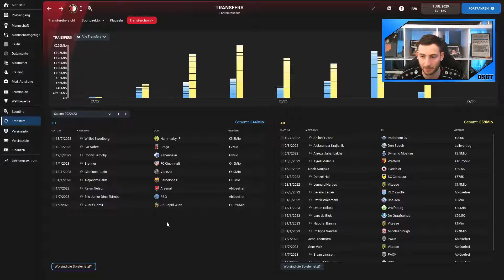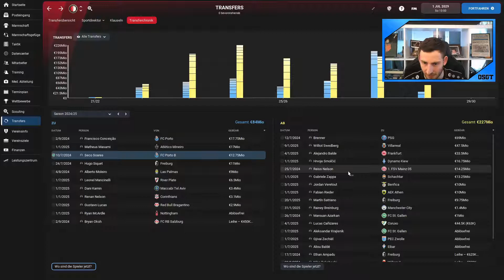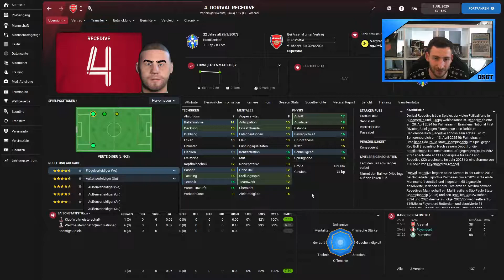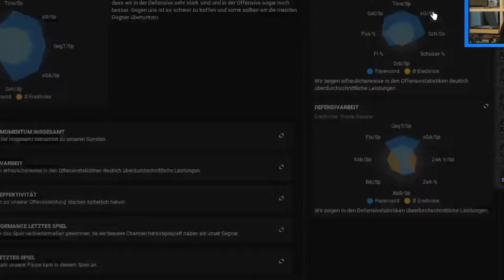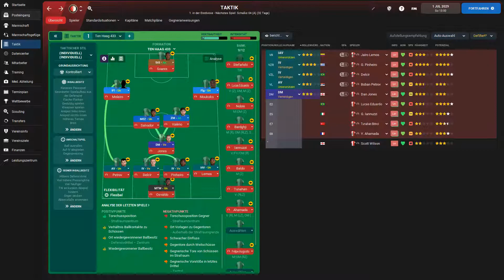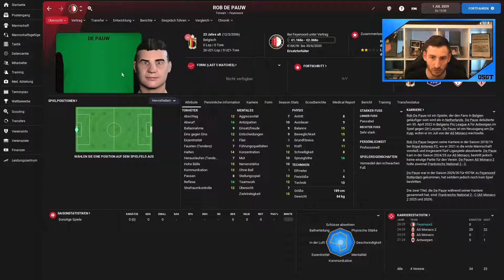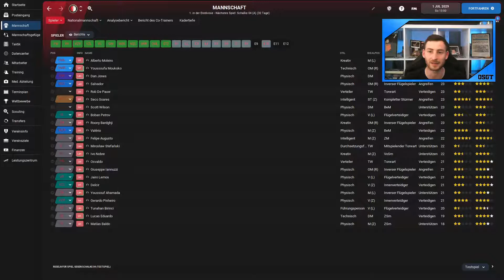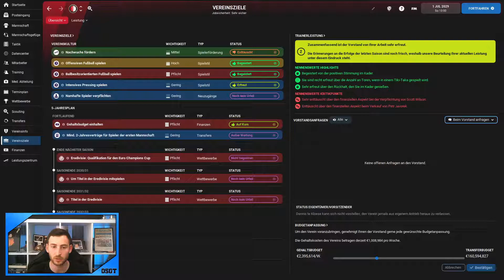FM22 Manager Check 🧐 I über 100 Tore mit Ten Hags Taktik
Im heutigen FM22 Manager Check schaue ich mir zum ersten mal einen Save an, der eigentlich sehr gut läuft. Wie in den vergangenen Saves gebe ich auch hier Verbesserungstipps und vergebe diesmal für Transfers, Taktik, Kaderplanung und Karriere Erfolg Punkte ab um so den zugeschickten Save zu bewerten und mit anderen Abonnenten zu vergleichen. In dieser Football Manager 2022 Karriere versucht Jakob mit Feyenoord Rotterdam durch gutes Scouten junger Talente das Budget des Clubs aufzuwerten und irgendwann den Champions League Titel zu gewinnen. Ten Hags Ballbesitz Fußball soll taktisch seinen Teil dazu beitragen.